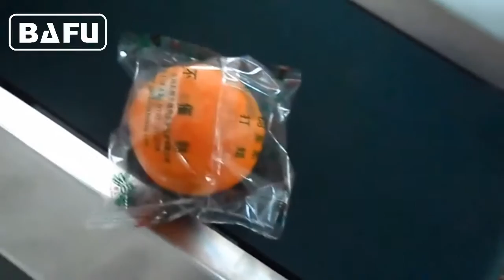pomarańczowy maszyn do pakowania, maszyny do pakowania owoców, świeże produkty maszyn do pakowania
FWL350C Świeże produkty pakowanie maszyny
Taizhou Bafu Machinery Co., Ltd.